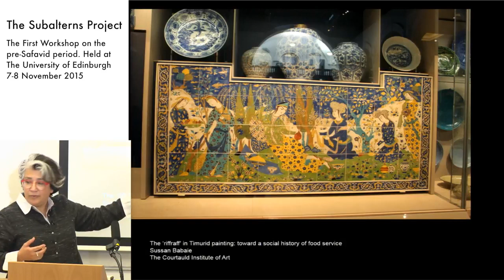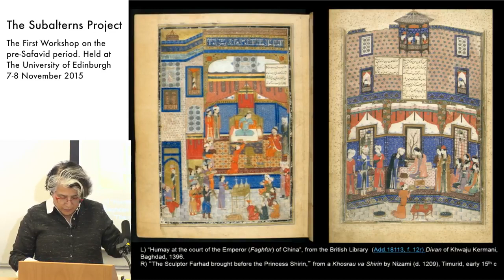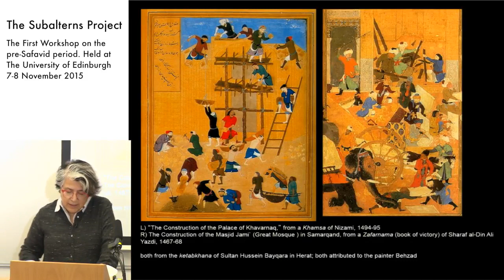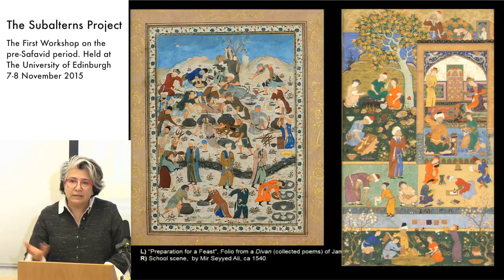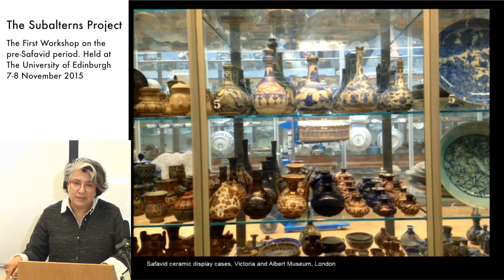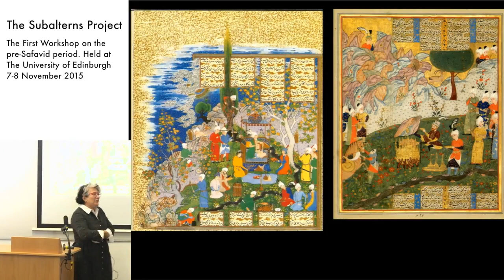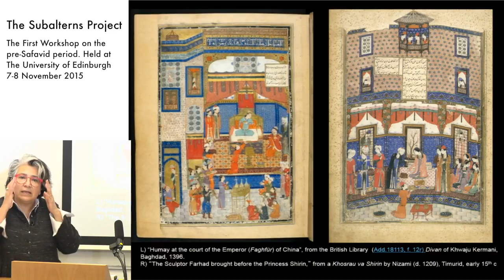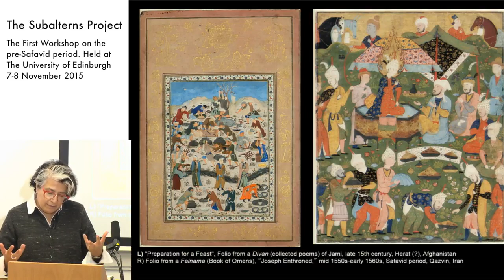THEORY OF TIMURID PAINTING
Whether inhabited by an evil spirit or inflicted by a supernatural power, cursed objects have been blamed for misfortune and deaths throughout history. From the painting of the Crying Boy,.